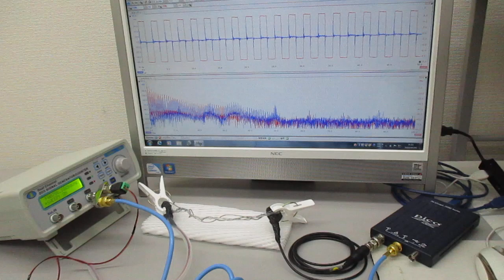新しい超音波伝搬用具の開発・製造技術（音響特性検査） ultrasonic-labo